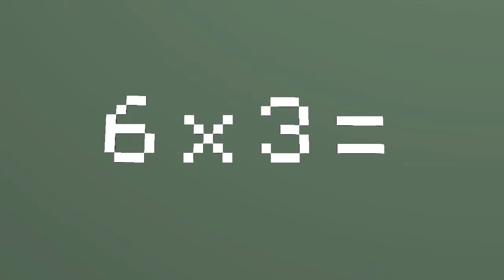That's Your Packet! | Willy's Wonderland Minecraft Funny School Skit (HARDSTOP LUCAS)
STARRING: Willy Weasel, Ozzie Ostrich.

Willy's Wonderland is owned by SCREEN MEDIA FILMS.

Animated by: Mr. Gecko 580

Directed By: Mr. Gecko 580

Rigs By: Mr. Gecko 580

Lighting By: Mr. Gecko 580

Please Support my team Right Here!